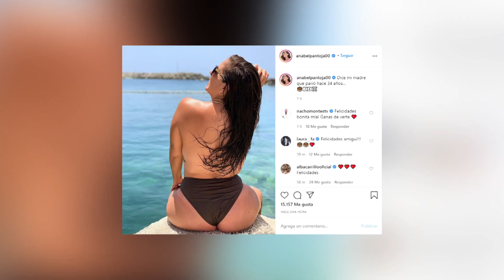Anabel Pantoja cumple 34 años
Anabel Pantoja cumple 34 años, la sobrina de la tonadillera está de aniversario en uno de los mejores momentos de su vida, tanto a nivel personal como a nivel profesional, y es que solo hay que verle la cara para darse cuenta de que está feliz. La colaboradora de televisión ha dado la bienvenida a los 34 con una fotografía que ha colgado en sus redes sociales, una publicación en la que aparece en topless y acompañada de un mensaje donde demuestra lo orgullosa que está de su cuerpo: "dice mi madre que parió hace 34 años…".

(Fuente: Instagram)